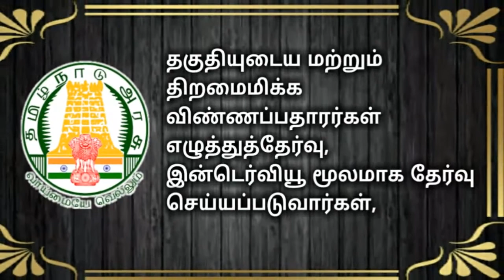கல்லூரி கல்வித் துறையில் 8 ஆம் வகுப்பு படித்தவர்களுக்கு தமிழக அரசு வேலை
கல்லூரி கல்வித் துறையில்
8 ஆம் வகுப்பு படித்தவர்களுக்கு தமிழக அரசு வேலை